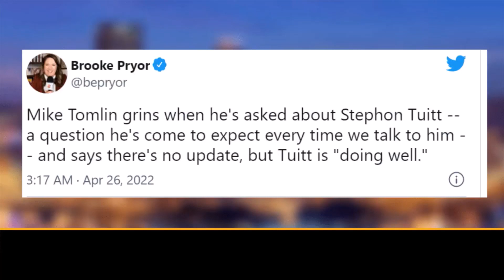What Is the Situation With Pittsburgh Steelers DE Stephon Tuiit?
Hello Steeler Nation welcome to the Pittsburgh Steelers Syndicate.
My name Is Mark and I will be your host Three to Four times A week.
This Channel will contain 100% Steelers content and provide quality Steelers coverage.
If you are A huge Pittsburgh Steelers fan then this channel Is for you. Join the Steelers conversation by clicking that sub button and leaving your comments on each video. Let’s build A strong Steelers community while we all watch our team chase the 7th Lombardi trophy.